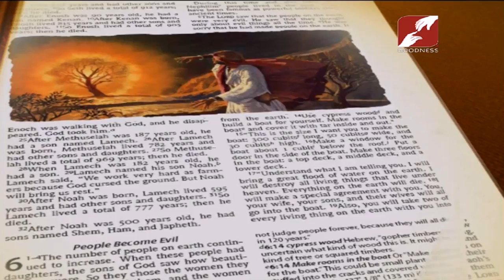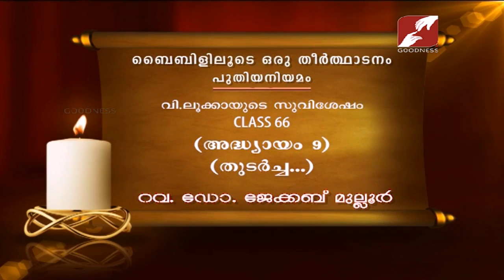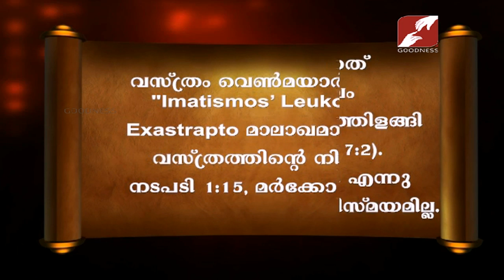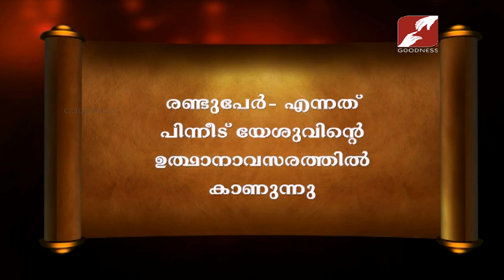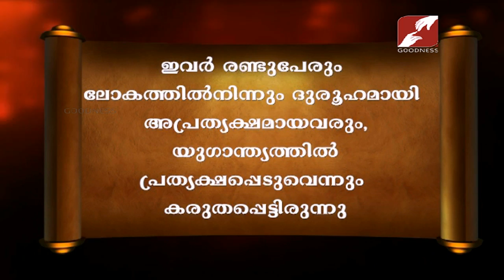Bibililoode Oru Theerthadanam | Epi 860 | FR JACOB MULLOOR | വി ലൂക്കാ അദ്ധ്യായം-9 CLASS-66